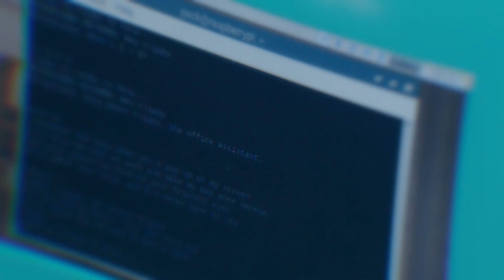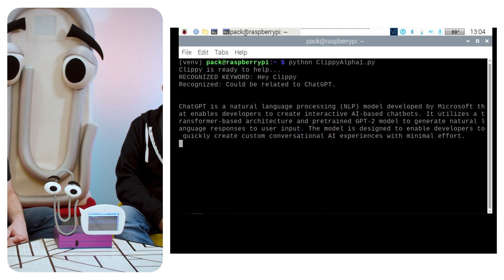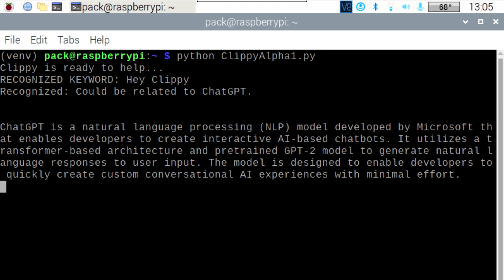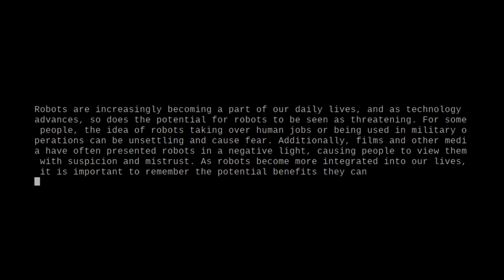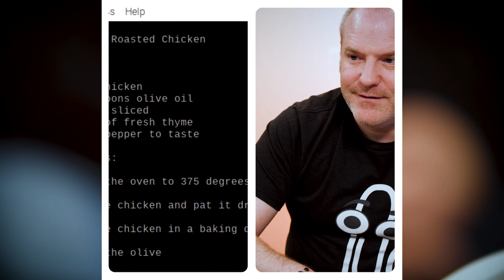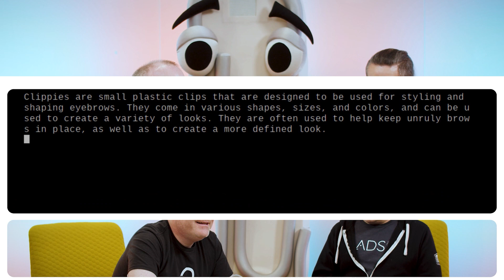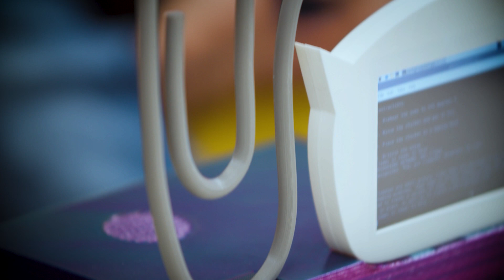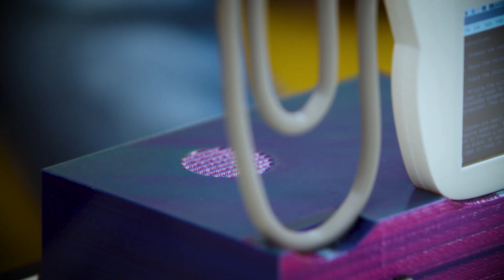Build a 3D Printed Clippy Powered by ChatGPT from OpenAI, Azure Cognitive Services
"It looks like you are filming a YouTube video! Do you want help with that?"

On today’s show, Jim is joined by David Packman, a maker who loves building social robots. Inspired by the memes that chatgpt is really Clippy under the hood, David has built a raspberrypi Pi powered 3D printed clippy that you can ask questions of using ChatGPT.

Fun fact - filming this episode including a lot of time spent playing with Clippy only cost US$0.08 in OpenAI fees!

0:00 Introduction
0:33 Welcome David and Clippy!
1:38 "Hey Clippy, is Clippy related to ChatGPT?"
2:20 Who - or what - is Clippy?
3:07 How does Clippy work?
3:50 Why David built a Clippy robot - it's a companion bot
4:44 Clippy confirms it is not the same as ChatGPT
6:04 "Hey Clippy, why are robots seen as threatening?"
7:48 Whiskers, David's next robot
9:47 Clippy's recipe for Lemon Thyme Roasted Chicken
13:34 Clippy is 3D printed. Get the files to print your own
14:19 Powered by Raspberry Pi! Disemboweling Clippy to show the hardware

Presented by @jimbobbennett

Thanks!

This show was recorded at the Microsoft Reactor in Redmond.

No get the look for this episode - the shirt is a custom shirt from the Microsoft Archives!

About Microsoft Reactor:
Reactors are community spaces where technology professionals meet, learn, and connect - to both their local peers as well as industry-leading ideas and technology from Microsoft, partners, and the open source community. With a diverse mix of workshops, presentations, and networking events customized for each city, there’s something for everyone – whether you’re just getting started or working on complex projects. Our programming is always free and inclusive of a broad set of products, tools, and technologies.

[eventID:18973]